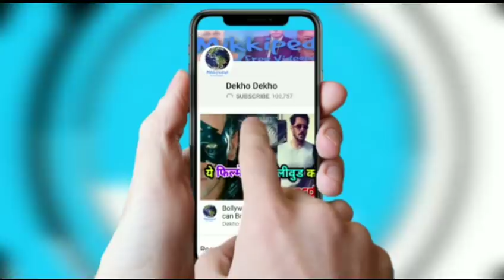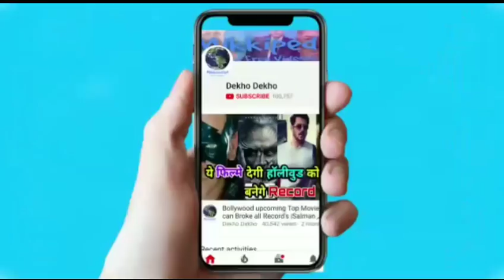2018 Boxoffice Akshay Kumar निकले no.1 Actor, Salman khan, Shahrukh Khan, Aamir khan Akshay Superhit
2018 Boxoffice Akshay Kumar निकले no.1 Actor, Salman khan, Shahrukh Khan, Aamir khan Akshay Superhit
2018 Boxoffice Akshay Kumar निकले no.1 Actor, Salman khan, Shahrukh Khan, Aamir khan Akshay Superhit
2018 Boxoffice Akshay Kumar निकले no.1 Actor, Salman khan, Shahrukh Khan, Aamir khan Akshay Superhit